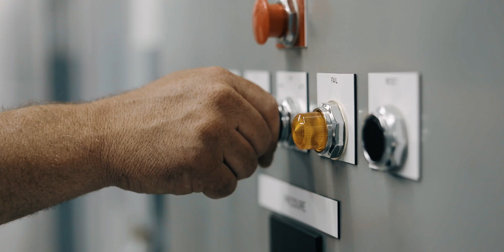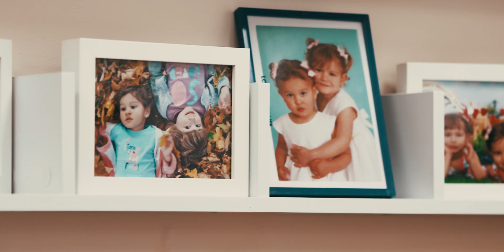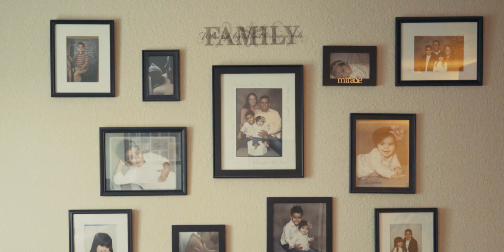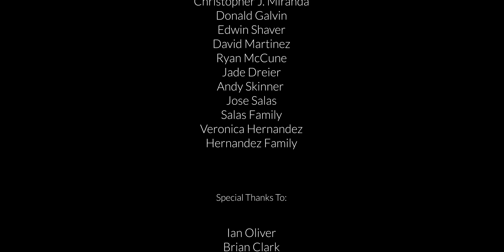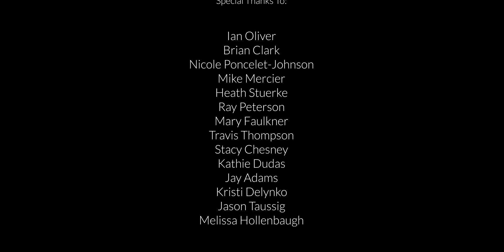Journey of Water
Each drop of tap water has forged a journey of hundreds of miles to land in your sink. Follow this journey of water as it starts as snow and becomes the lifeblood of a city.